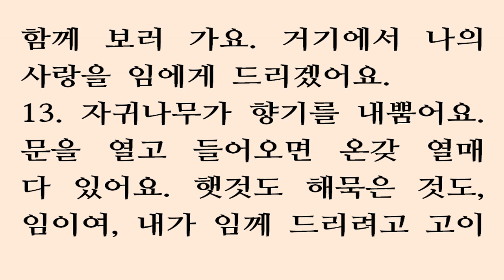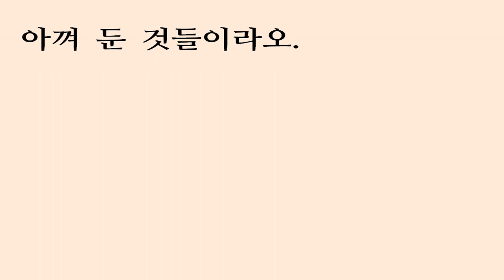아가 7장 [새번역] Song of songs 7 [Your breasts are like two fawns, twin fawns of a gazelle. Your neck is]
1 How beautiful your sandaled feet, O prince's daughter! Your graceful legs are like jewels, the work of a craftsman's hands. 1 שׁוּבִי שׁוּבִי הַשּׁוּלַמִּית שׁוּבִי שׁוּבִי וְנֶחֱזֶה־בָּךְ מַה־תֶּחֱזוּ בַּשּׁוּלַמִּית כִּמְחֹלַת הַמַּחֲנָיִם׃ 2 Your navel is a rounded goblet that never lacks blended wine. Your waist is a mound of wheat encircled by lilies. 2 מַה־יָּפוּ פְעָמַיִךְ בַּנְּעָלִים בַּת־נָדִיב חַמּוּקֵי יְרֵכַיִךְ כְּמֹו חֲלָאִים מַעֲשֵׂה יְדֵי אָמָּן׃ 3 Your breasts are like two fawns, twins of a gazelle. 3 שָׁרְרֵךְ אַגַּן הַסַּהַר אַל־יֶחְסַר הַמָּזֶג בִּטְנֵךְ עֲרֵמַת חִטִּים סוּגָה בַּשֹּׁושַׁנִּים׃ 4 Your neck is like an ivory tower. Your eyes are the pools of Heshbon by the gate of Bath Rabbim. Your nose is like the tower of Lebanon looking toward Damascus. 4 שְׁנֵי שָׁדַיִךְ כִּשְׁנֵי עֳפָרִים תָּאֳמֵי צְבִיָּה׃ 5 Your head crowns you like Mount Carmel. Your hair is like royal tapestry; the king is held captive by its tresses. 5 צַוָּארֵךְ כְּמִגְדַּל הַשֵּׁן עֵינַיִךְ בְּרֵכֹות בְּחֶשְׁבֹּון עַל־שַׁעַר בַּת־רַבִּים אַפֵּךְ כְּמִגְדַּל הַלְּבָנֹון צֹופֶה פְּנֵי דַמָּשֶׂק׃ 6 How beautiful you are and how pleasing, O love, with your delights! 6 רֹאשֵׁךְ עָלַיִךְ כַּכַּרְמֶל וְדַלַּת רֹאשֵׁךְ כָּאַרְגָּמָן מֶלֶךְ אָסוּר בָּרְהָטִים׃ 7 Your stature is like that of the palm, and your breasts like clusters of fruit. 7 מַה־יָּפִית וּמַה־נָּעַמְתְּ אַהֲבָה בַּתַּעֲנוּגִים׃ 8 I said, 'I will climb the palm tree; I will take hold of its fruit.' May your breasts be like the clusters of the vine, the fragrance of your breath like apples, 8 זֹאת קֹומָתֵךְ דָּמְתָה לְתָמָר וְשָׁדַיִךְ לְאַשְׁכֹּלֹות׃ 9 and your mouth like the best wine. May the wine go straight to my lover, flowing gently over lips and teeth. 9 אָמַרְתִּי אֶעֱלֶה בְתָמָר אֹחֲזָה בְּסַנְסִנָּיו וְיִהְיוּ־נָא שָׁדַיִךְ כְּאֶשְׁכְּלֹות הַגֶּפֶן וְרֵיחַ* אַפֵּךְ כַּתַּפּוּחִים׃ 10 I belong to my lover, and his desire is for me. 10 וְחִךֵּךְ כְּיֵין הַטֹּוב הֹולֵךְ לְדֹודִי לְמֵישָׁרִים דֹּובֵב שִׂפְתֵי יְשֵׁנִים׃ 11 Come, my lover, let us go to the countryside, let us spend the night in the villages. 11 אֲנִי לְדֹודִי וְעָלַי תְּשׁוּקָתֹו׃ ס 12 Let us go early to the vineyards to see if the vines have budded, if their blossoms have opened, and if the pomegranates are in bloom-there I will give you my love. 12 לְכָה דֹודִי נֵצֵא הַשָּׂדֶה נָלִינָה בַּכְּפָרִים׃ 13 The mandrakes send out their fragrance, and at our door is every delicacy, both new and old, that I have stored up for you, my lover. 13 נַשְׁכִּימָה לַכְּרָמִים נִרְאֶה אִם פָּרְחָה הַגֶּפֶן פִּתַּח הַסְּמָדַר הֵנֵצוּ הָרִמֹּונִים שָׁם אֶתֵּן אֶת־דֹּדַי לָךְ׃ 14 הַדּוּדָאִים נָתְנוּ־רֵיחַ וְעַל־פְּתָחֵינוּ כָּל־מְגָדִים חֲדָשִׁים גַּם־יְשָׁנִים דֹּודִי צָפַנְתִּי לָךְ׃
[아가 7장] 새번역

1. (친구들) 귀한 집 딸아, 신을 신은 너의 발이 어쩌면 그리도 예쁘냐? 너의 다리는 숙련공이 공들여 만든 패물 같구나.
2. 너의 배꼽은, 섞은 술이 고여 있는 둥근 잔 같구나. 너의 허리는 나리꽃을 두른 밀단 같구나.
3. 너의 가슴은 한 쌍 사슴 같고 쌍둥이 노루 같구나.
4. 너의 목은 상아로 만든 탑 같고, 너의 눈은 바드랍빔 성문 옆에 있는 헤스본 연못 같고, 너의 코는 다마스쿠스 쪽을 살피는 레바논의 망대 같구나.
5. 너의 머리는 영락없는 갈멜 산, 늘어뜨린 너의 머리채는 한 폭 붉은 공단, 삼단 같은 너의 머리채에 임금님도 반한다.
6. (남자) 오 나의 사랑, 나를 기쁘게 하는 여인아, 그대는 어찌 그리도 아리땁고 고운가?
7. 그대의 늘씬한 몸매는 종려나무 같고, 그대의 가슴은 그 열매 송이 같구나.
8. "이 종려나무에 올라가 가지들을 휘어 잡아야지." 그대의 가슴은 포도 송이, 그대의 코에서 풍기는 향내는 능금 냄새,
9. 그대의 입은 가장 맛 좋은 포도주. (여자) 잇몸과 입술을 거쳐서 부드럽게 흘러내리는 이 포도주를 임에게 드려야지.
10. 나는 임의 것, 임이 그리워하는 사람은 나.
11. 임이여, 가요. 우리 함께 들로 나가요. 나무 숲 속에서 함께 밤을 보내요.
12. 이른 아침에 포도원으로 함께 가요. 포도 움이 돋았는지, 꽃이 피었는지, 석류꽃이 피었는지, 함께 보러 가요. 거기에서 나의 사랑을 임에게 드리겠어요.
13. 자귀나무가 향기를 내뿜어요. 문을 열고 들어오면 온갖 열매 다 있어요. 햇것도 해묵은 것도, 임이여, 내가 임께 드리려고 고이 아껴 둔 것들이라오.

How beautiful are your sandaled feet, princess![a] The curves of your thighs are like jewelry, the handiwork of a master. 2 Your navel is a rounded bowl; it never lacks mixed wine. Your belly is a mound of wheat surrounded by lilies. 3 Your breasts are like two fawns, twins of a gazelle. 4 Your neck is like a tower of ivory, your eyes like pools in Heshbon by Bath-rabbim’s gate. Your nose is like the tower of Lebanon looking toward Damascus. 5 Your head crowns you[b] like Mount Carmel, the hair of your head like purple cloth— a king could be held captive in your tresses. 6 How beautiful you are and how pleasant, my love, with such delights! 7 Your stature is like a palm tree; your breasts are clusters of fruit. 8 I said, “I will climb the palm tree and take hold of its fruit.” May your breasts be like clusters of grapes, and the fragrance of your breath like apricots. 9 Your mouth[c] is like fine wine— Woman flowing smoothly for my love, gliding past my lips and teeth![d] 10 I am my love’s, and his desire is for me. 11 Come, my love, let’s go to the field; let’s spend the night among the henna blossoms.[e] 12 Let’s go early to the vineyards; let’s see if the vine has budded, if the blossom has opened, if the pomegranates are in bloom. There I will give you my caresses. 13 The mandrakes give off a fragrance, and at our doors is every delicacy, both new and old. I have treasured them up for you, my love.